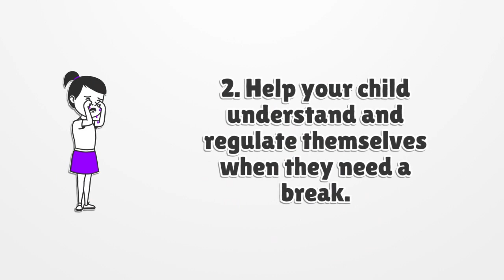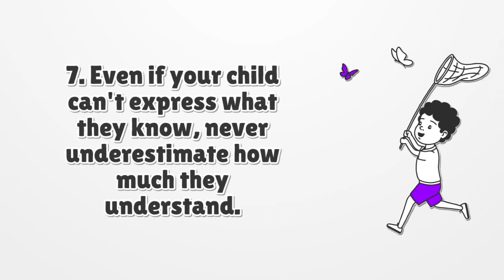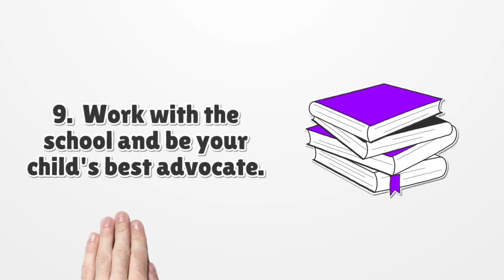10 Tips for Raising your Child with Autism - ABATherapy in #2021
As a parent raising a child with autism spectrum disorder, you are faced with many difficulties and daily challenges which require adjustment in your parenting skills to include flexibility, patience, understanding and strength. You need to become very aware of your child's specific needs while all along ensuring your own wellbeing and mental health. It is important to realize that no two autistic children (as with all children) are the same and therefore requires you to have the flexibility and open-mindedness to try numerous strategies and techniques to find the best fit for your child and family. This discovery may take some time and will include ups and downs, however, with persistence and the help of your child's team you will find the path that will provide the direction necessary to seek positive change.

Here are 10 helpful tips:

1. Don't make comparisons
2. Help your child realize when they need a break
3. Listen to your child calmly and do your best to understand
4. Help your child apply new skills to different situations (generalization)
5. Keep an open mind
6. Maintain a sense of humour
7. Never underestimate how much your child understands
8. Look into Applied Behaviour Analysis (ABA therapy)
9. Work with the school and be an advocate for your child's needs
10. Take a break yourself and seek support

For Additional Information on Lindsey Malc, BCBA - Side by Side Therapy